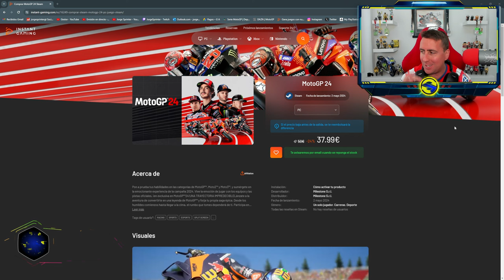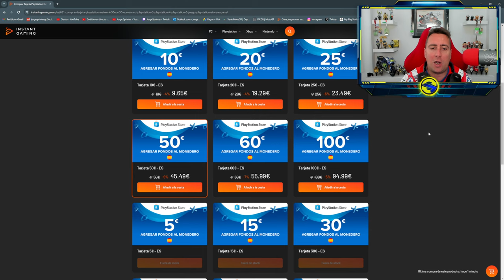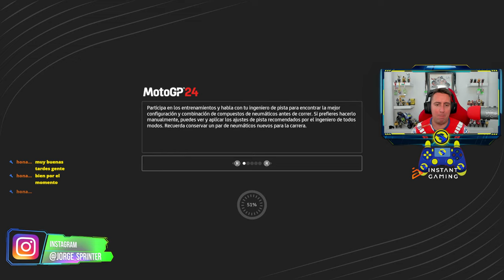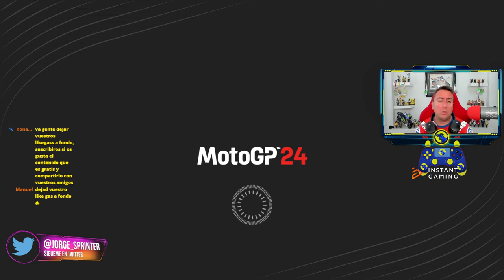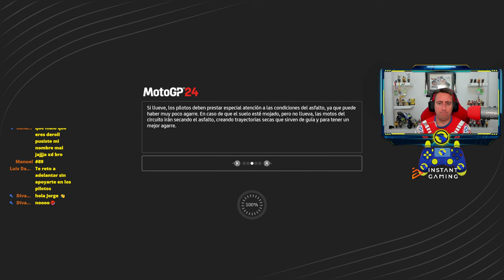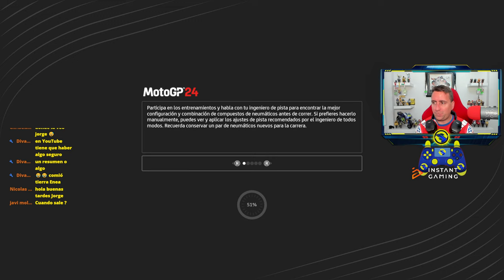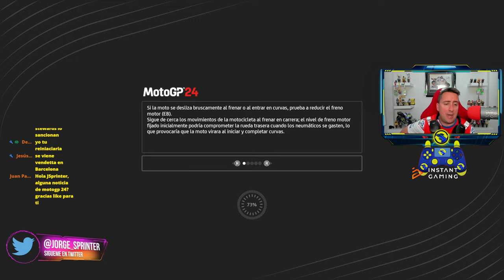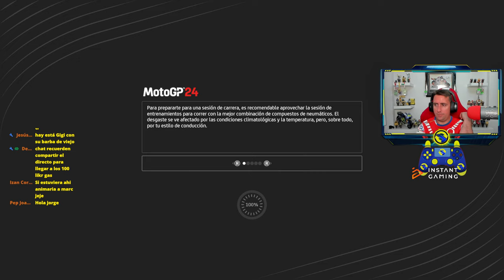🔥 MOTOGP 24 LA EPICA BATALLA AMERICANA contra MARC MARQUEZ | MARTINATOR CAMPEÓN #2 🔥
MOTOGP 24 mod modo campeonato con Jorge Martin contra Marc Marquez

💎💎💎MI SETUP GAMING 2023💎💎💎